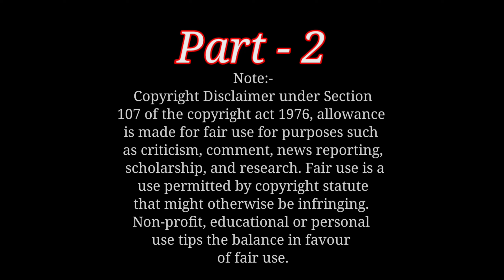BADLA(बदला)Part-2/Diwali Special //A2B Londe//emotional and comedy video.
a2b londe
badla part 2

trending comedy
viral comedy hit comedy
teaser new
new teaser badla video
new 2022 badla comedy
a heart emotional teaser
a emotional story video
badla comedy
badla comedy a2b londe
a2b comedy video
a2b new comedy video
hit comedy video2022
a2b ki first video
a2b vlog video
a2b first viral video
new a2b launde video
teaser video
filmi teaser video
filmi teaser video on trending_1
trending01_02
filmo ka teaser kese bante hai
filmo ki shooting ka teaser
teaser kese edit karte hai
2022teaser kese edit kare
a2b LONDE
a2b lunade
a2b ladke
a2b motiram video
a2b kartik video comedy
a2b lande
nazim wasim ki video
nazim wasim vlog
vlog video

About video...

This video is Teaser Type. Full video coming soon.

About actor..

M.R.Rana
Rajpal Rana
Kartik Rana
Sulander Rana
Sanjay Rana
Jilesingh Rana

SCRIPT - A2B Londe Team
Camera - A2b Londe Team
Thumbnail - Kartik&Rajpal Rana
Edit - M.R. Rana

सभी भाइयो को राम- राम 🙏🏿